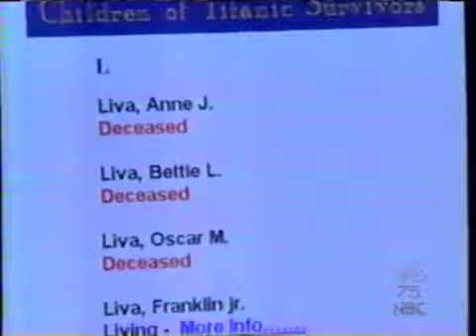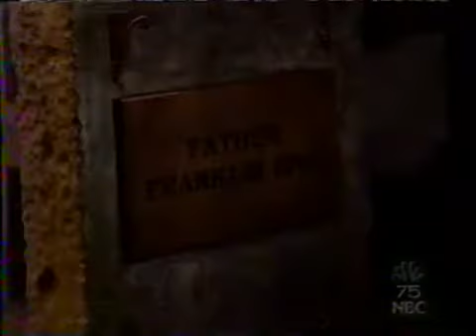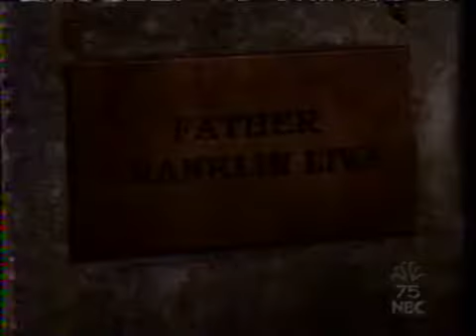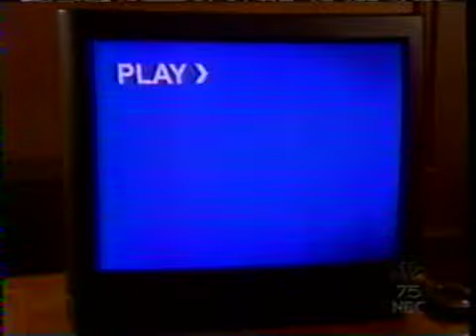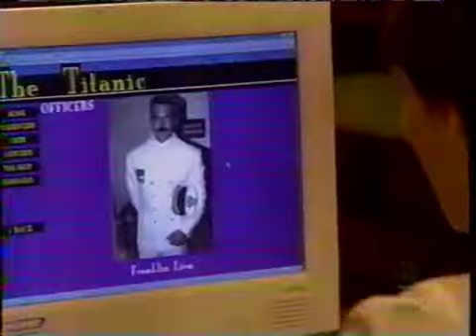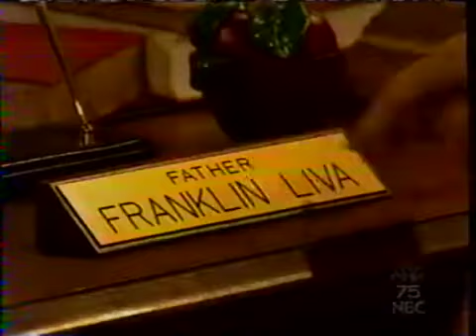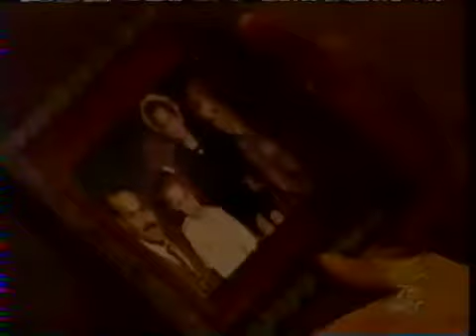Passions Episode #721 May 3rd 2002